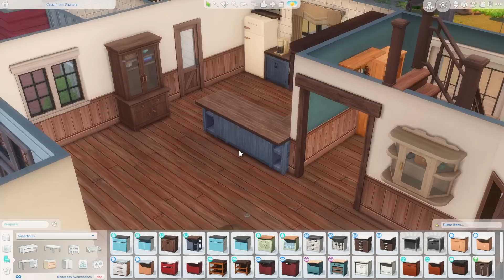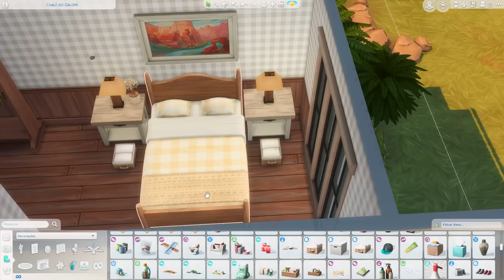Construindo o Rancho da Família Siqueira 🐴 | The Sims 4: Speed Build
Construí um Rancho para a nossa nova gameplay: Tomando as Rédeas. Espero que gostem!

💛 Sem CP
💛 Tam. lote: 30x30
💛 3 quartos
💛 4 banheiros
💛 Custo: § 93.519
💛 Você pode encontrá-la na Galeria, meu Origin ID é PressNat

♡ P A R T I C I P E   D O   D I S C O R D ♡

♡ M E   A P O I E   N O   P A T R E O N ♡

♡ M E   S I G A M   N A S   R E D E S   S O C I A I S ♡
• Origin ID: pressnat

♡ P A R A   A S S I S T I R   A   S E G U I R ♡